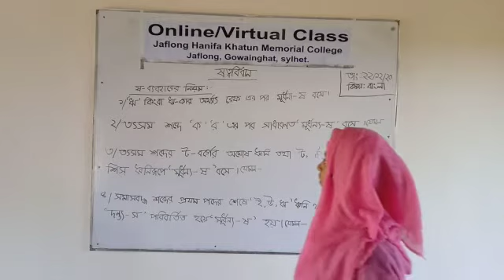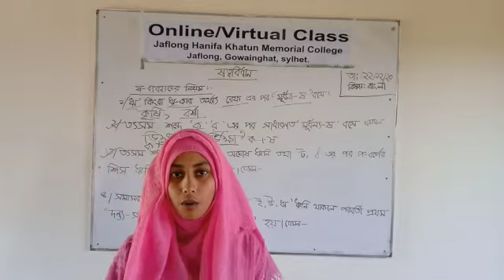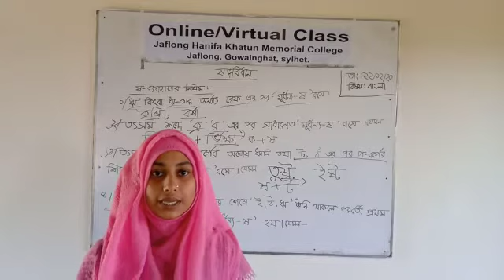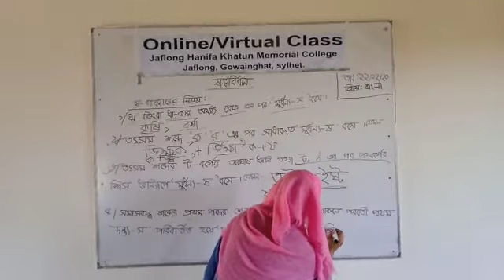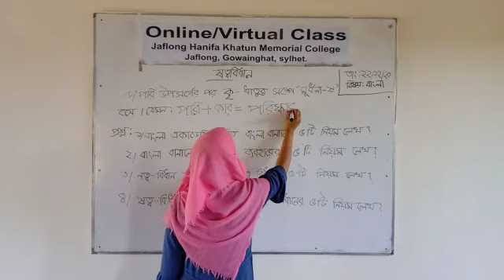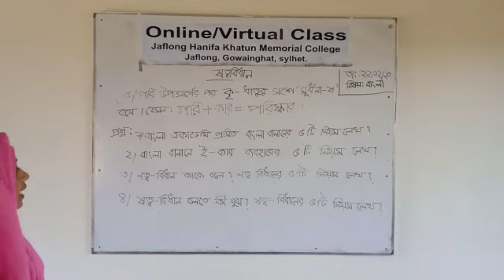সোহাদা আক্তার প্রভাষক বাংলা।